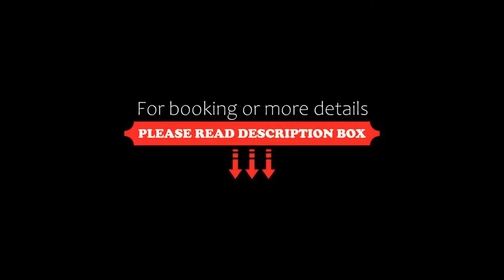Hotel Suadiye, Istanbul, Turkey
About Property:
You're eligible for a Genius discount at Hotel Suadiye! To save at this property, all you have to do is sign in.
Intersecting the shore of Suadiye and the famous Baghdad Street, Hotel Suadiye offers a prime location by the Sea of Marmara on the Asian side of the city. Guests can enjoy breathtaking views of the sea and the Prince Islands from its terrace. The hotel also features a sauna, fitness centre and free WiFi. Lively Bagdat Avenue with numerous luxury brands is just a 2-minute wal...
Property Type: Hotel
Address: Bagdat Caddesi Plajyolu Sokak No:25 Suadiye, Kadikoy, 34740 Istanbul, Turkey
Searching For
1. Hotel Suadiye - Istanbul - Turkey
2. Hotel Suadiye - Istanbul - Turkey Address
3. Hotel Suadiye - Istanbul - Turkey Rooms
4. Hotel Suadiye - Istanbul - Turkey Amenities
5. Hotel Suadiye - Istanbul - Turkey Offers and Deals
Audio Credit:
Track Title: Reasons To Hope
Artist: Reed Mathis